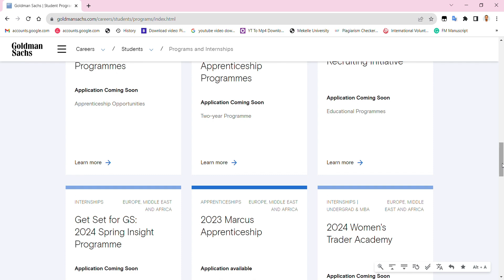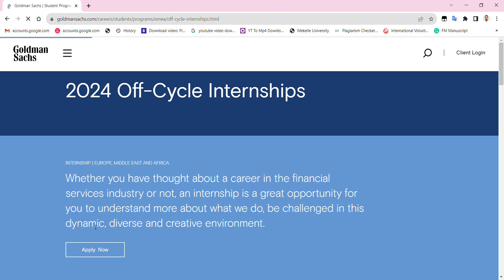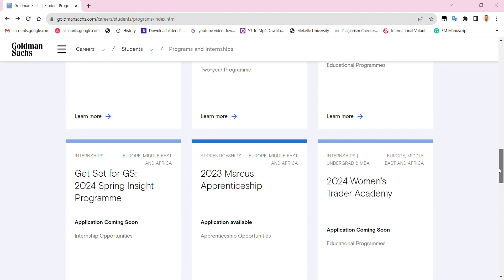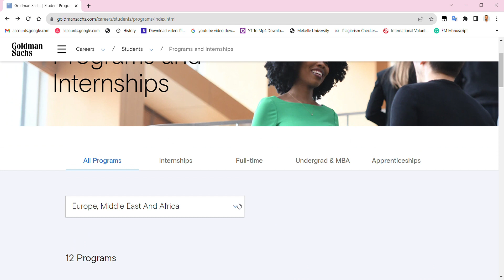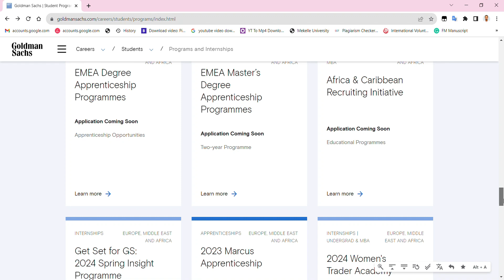Goldman Sachs Summer Internship 2024 Highly Paid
🌟 Exciting Opportunity Alert! 🌟 Discover the **Goldman Sachs Summer Internship 2024** – Your Path to Success! Are you ready to embark on a journey that could change your life? 🚀

🔥 Are you an aspiring undergraduate, graduate, MBA, or law student? Look no further – Goldman Sachs is offering a **Highly Paid Summer Internship** that could be your golden ticket to a world of possibilities!

🌍 This multinational investment banking giant is opening its doors to international students from around the globe. With offices worldwide, including the Americas, Asia Pacific, Europe, the Middle East, Africa, and India, you're destined for an unforgettable experience.

📆 **Duration:** 8 to 10 weeks of immersive learning and growth.
⏳ **Deadline:** Apply by 8th October 2023 to seize this incredible opportunity.

💼 **Internship Perks:** Get ready to be amazed! Goldman Sachs treats its interns to a competitive salary, a housing stipend, and a relocation allowance. Your journey with them will be more than just a job – it'll be a holistic learning experience!

🌟 **Internship Fields:** The possibilities are vast! Choose from a range of programs, including the 2024 Summer Analyst Program, Summer Associate Program, Off-Cycle Internship Program, Japan Program, and Corporate Advisory Development Program.

🎓 **Eligibility Criteria:** Here's your chance to shine – be enrolled in a full-time undergraduate or graduate program, boast a strong academic record, be proficient in English, and ready to work both independently and as part of a dynamic team.

Step 2️⃣: Explore the internship programs by choosing your preferred locations (Europe, India, Asia, and more).
Step 3️⃣: Dive in! Click on your desired internship position, sign up, create your account, and kickstart your application journey.

🌐 **Spread the Word:** If you're an international student hungry for success, this is for you! Help your fellow students by sharing this video using these 28 hashtags:

🔗 Ready to take the leap? Click the link below to start your journey with Goldman Sachs: [Apply Now]